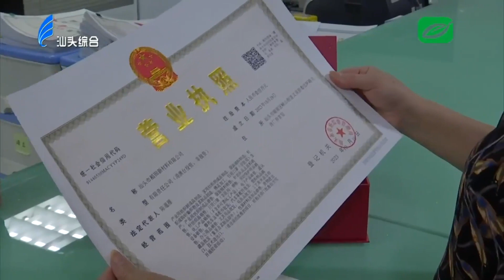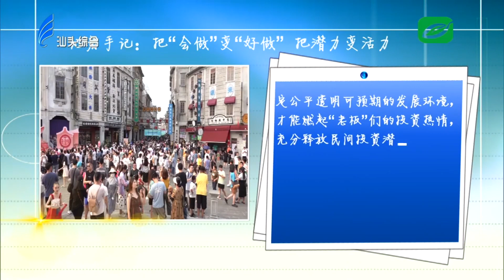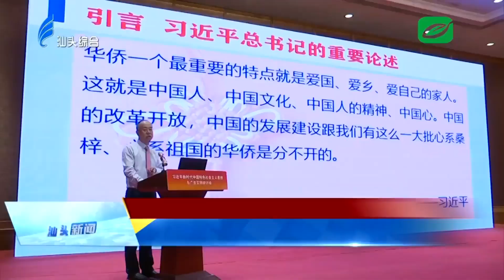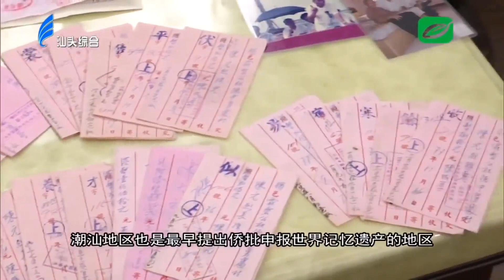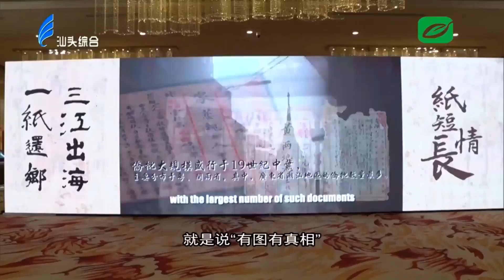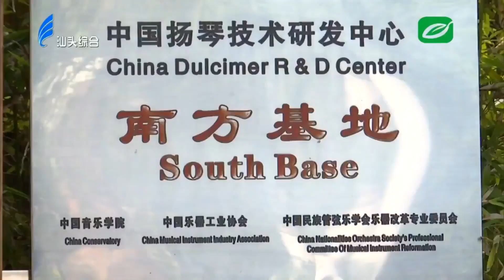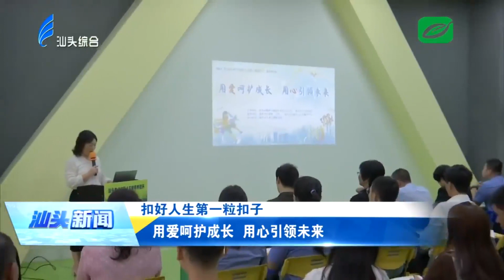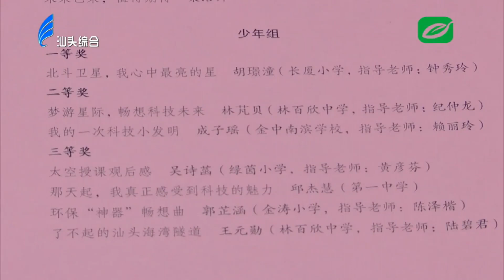汕头新闻2023 10 22